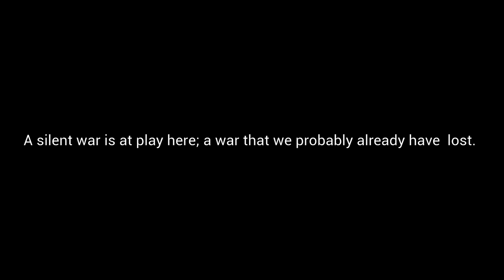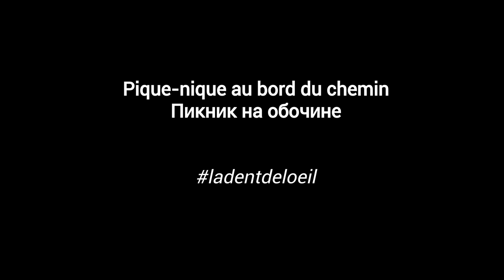Pique-nique au bord du chemin - Пикник на обочине // Prypiat // Chernobyl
Located almost 3 km away from the number 4 reactor of the Chernobyl nuclear power plant, Prypiat is now the capital of a zone  as prophesized by the Strugatsky brothers.
The hazards of wind and precipitation have left hazardous radioactive spots, drawing the contours of a strange world where normality flirts with death.